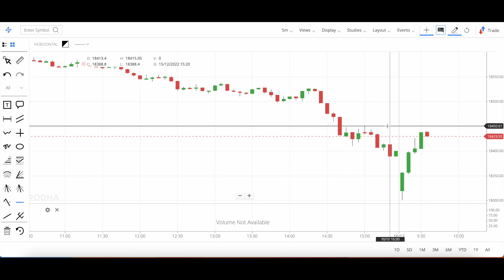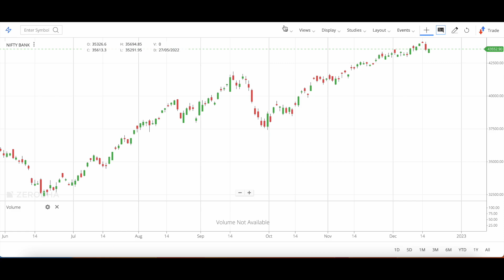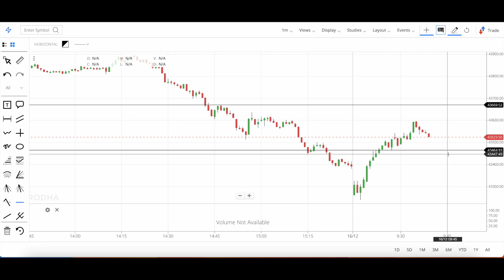Market at 11 || Nifty Analysis Prediction | Bank Nifty Prediction Analysis || 16 dec